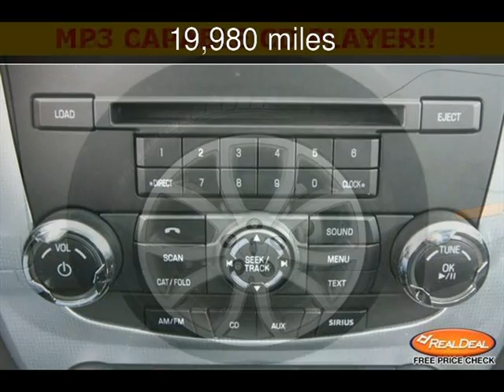2011 Ford Fusion Used Cars - Leavenworth,Kansas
See more details about this used car This 2011 Ford Fusion with 19,980 miles is for sale at The KC Car Guy.